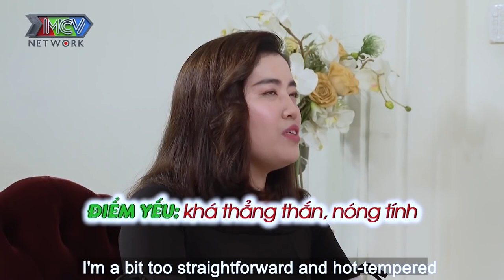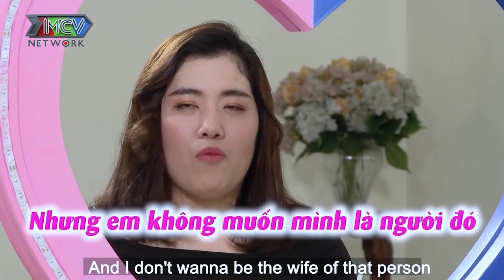VỪA GẶP NGƯỜI ĐẸP ANH ĐÃ TRAO HẾT CỦA NẢ CHO NÀNG làm CÁT TƯỞNG HOẢNG HỐT | 69 CÁCH YÊU